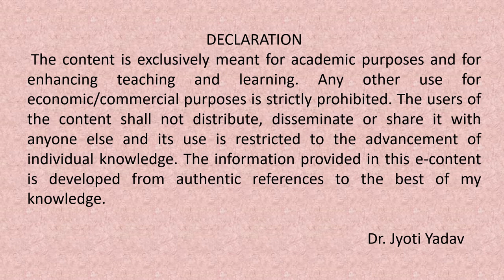William Wordswoth's poem 'We Are Seven' stanza 8 explanation (CCS UNIVERSITY BA II ENGLISH)